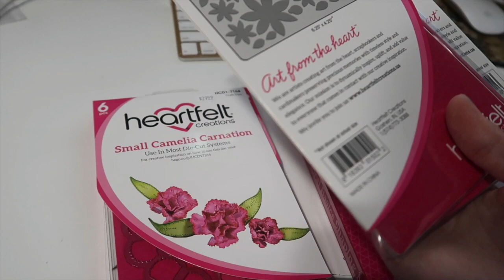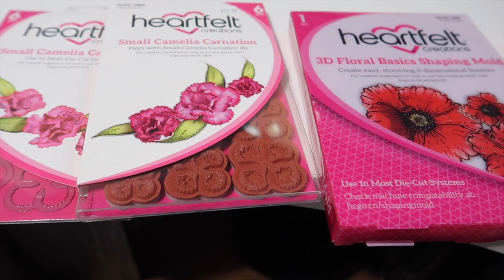DIY Teapot Shaker Card Using Dies from Aliexpress!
It came out super cute but I do think I added in one too many shaker bits! I do love how my final piece turned out though! I didn't at first, but it grew on me! Watch to find out more!

SAVINGS & INVITE LINKS:
➜UBER code for free ride: karolinap99ue
➜LYFTcode for $10 credit: karolina233298

SNAIL MAIL:
LivingWithLina